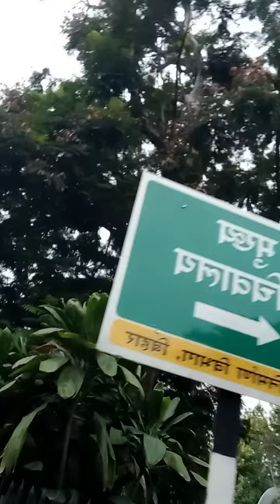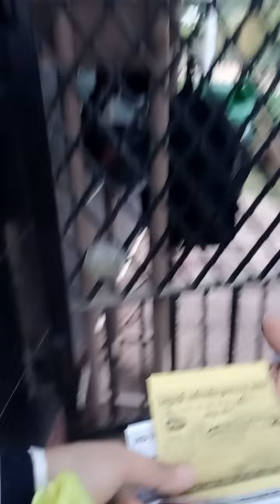MY FIRST VLOG♥️ (part 2)Eco Park Patna | Going to Eco Park with Rida 💋♥️💓💖 (Part 2) ♥️